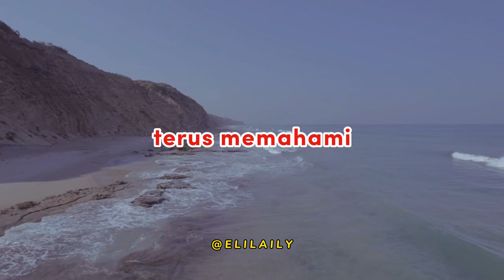PEMENANG ATAU PECUNDANG || VIDEO MOTIVASI